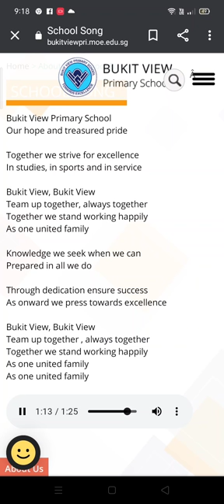bukit view primary school song